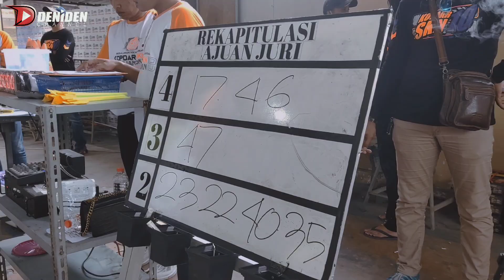Sujud Tapi Muntah Boss ‼️ Murai Sujud Sukur - Kopdar SKN X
Murai batu dari Kota Pati ini sukses bikin penonton terpukau dengan gayanya yang sujud .

Meski sujud murai Sujud sukur ini masih sukses memuntahkan isiannya dengan apik , demgan durasi yang konstan , ia harus puas mendapatkan bendera A1 dan B2 diposisi Juara 2 di gelaran Kopdar SKN X .